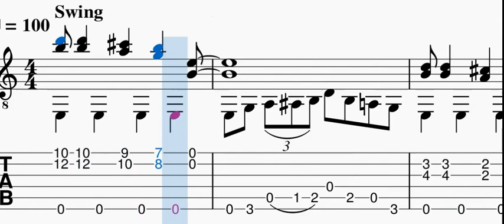Riverside Blues by Stewart Maclennan - Guitar Play-Along - Music & Tab - Solo Guitar Arrangement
Classic blues fingerstyle for the intermediate guitarist.